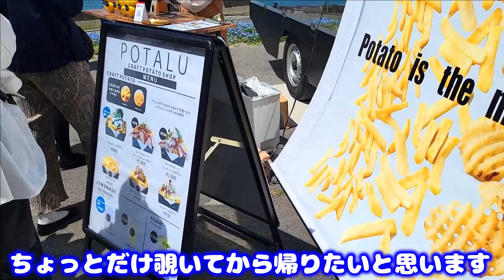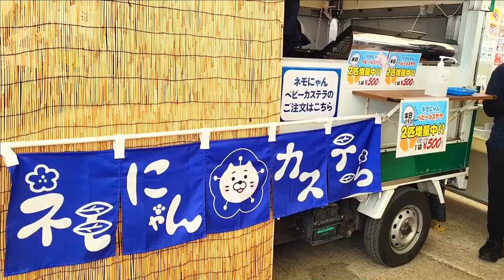猫とネモフィラ祭り行ってきた。in 舞洲 ～I went to the Nemophila Festival with cats. in Maishima～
毎年訪れている大阪舞洲の「ネモフィラ祭り」。昨年は中止となってしまいましたが今年は開催されるということで行ってきました。海も空もネモフィラもあたり一面真っ青なとても綺麗な景色に癒されました。

動画が良かった方はぜひグッドボタンお願いします！

★SNSにもお知らせや写真・動画をアップしていきますのでぜひご覧ください。